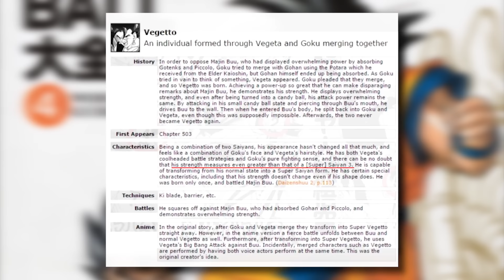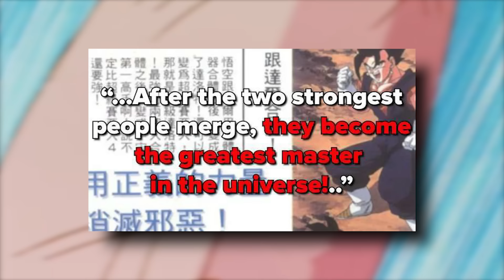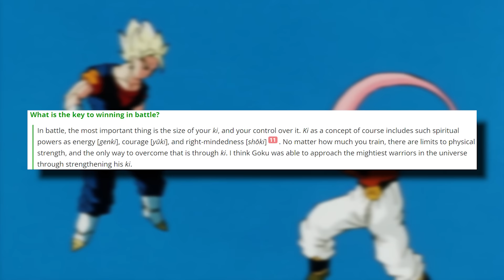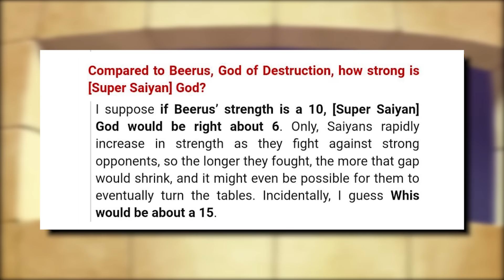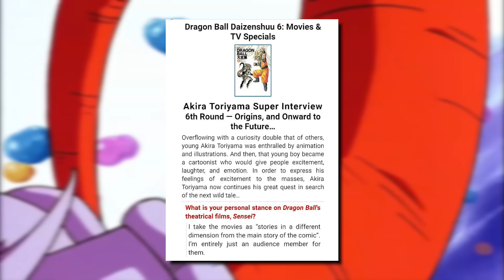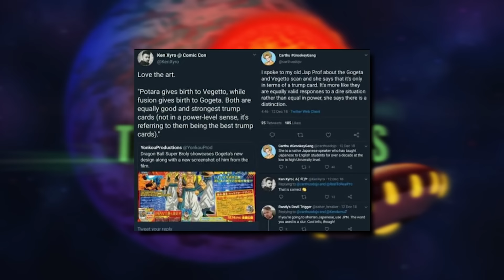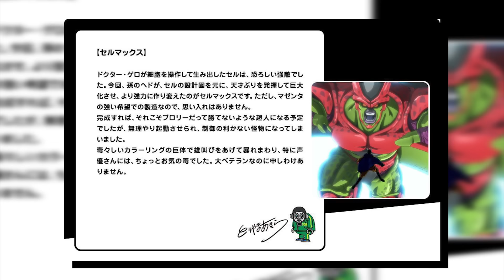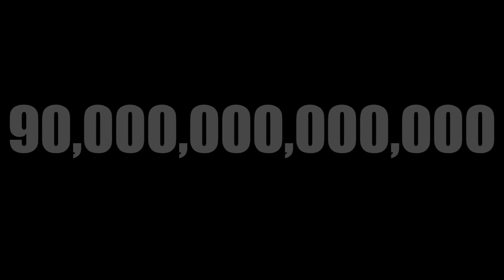How Strong Is True Ultra Instinct Vegito?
In this video I go over Goku and Vegeta's strongest trump card / form, Vegito. As well as Goku's new form True Ultra Instinct which was used to give Gas a run for his money, when he had a cheat code to be the strongest guy in the universe at all times.  I also go over Vegito vs Gogeta as well!